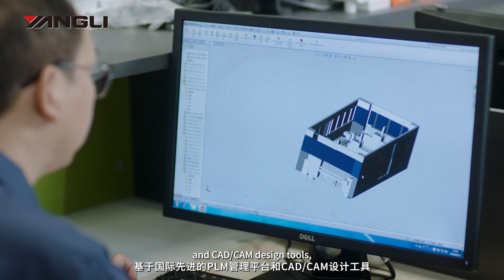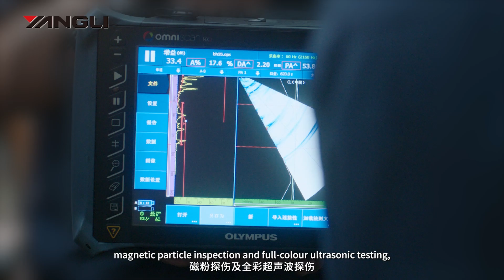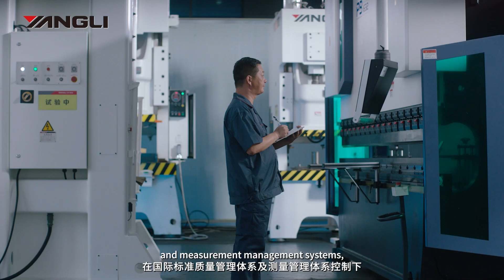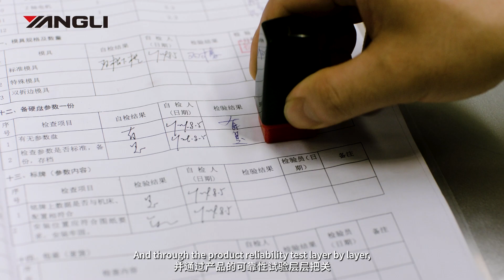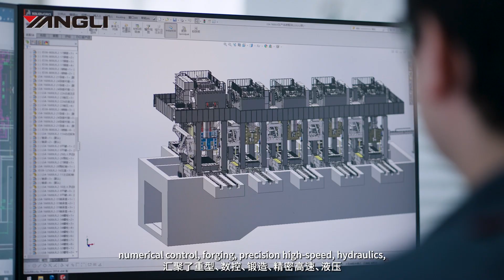Yangli 2024: Pioneering the Future of Metalworking Technology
Learn how we’re revolutionizing the metalworking industry with innovative solutions and world-class service. Whether you're in automotive, aerospace, or general manufacturing, Yangli Mexico is here to meet your needs with precision and reliability. Watch now and discover what makes us a global leader!

YANGLI GROUP CORPORATION LTD
Chinese Premium Manufacturing Vendor for Stamping presses; Hydraulic presses; Turret punch presses; Press brake; Fiber laser cutting machine; Panel bender